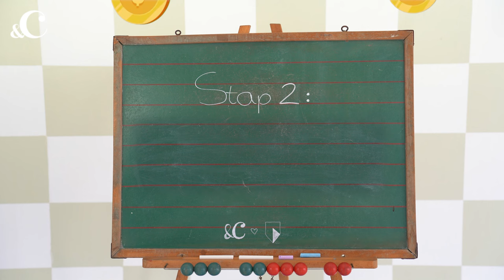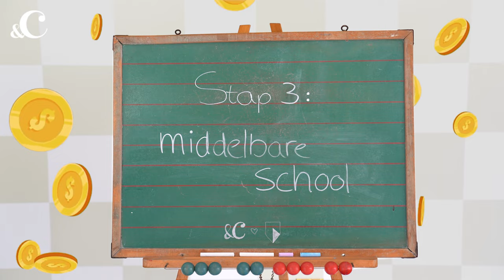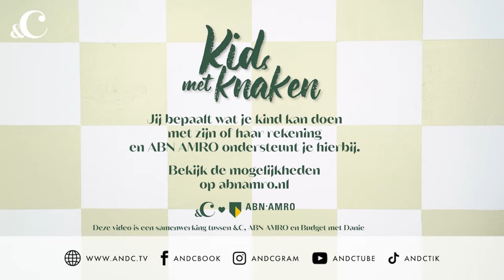Kids met Knaken: Zo leer je jouw kind omgaan met z’n eerste poen - &C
Waar je vroeger na een bezoek aan de speelgoedwinkel meteen (aan je lege hand) zag hoeveel geld je nog over had, is dat voor kinderen in deze digitale wereld heel anders. Maar hoe vlieg je die financiële opvoeding aan? In de de tweedelige online videoserie Kids met Knaken geeft Budgetcoach Danitia jou als ouder tips hoe je je kind slim kunt leren omgaan met geld.

In opdracht van: ABN AMRO
Camera: Anneke Bleeker
Montage: Daphne Ooms, Anneke Bleeker